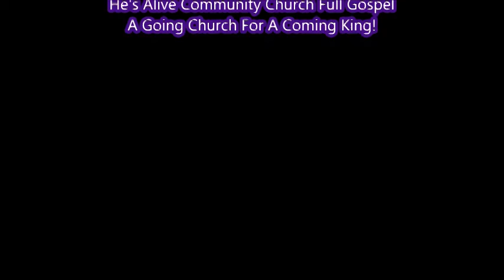He's Alive Community Church - Bro. Robbie Fishers Sermon - 1/7/18